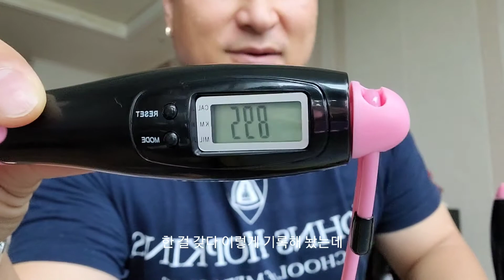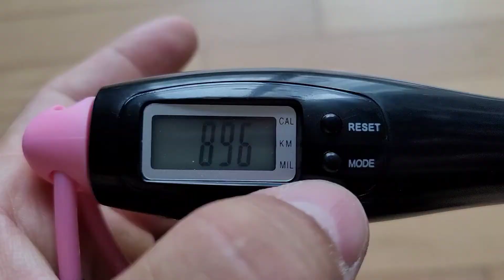[다가치TV]김박사의 다가치 탐구탐구 스마트 줄넘기